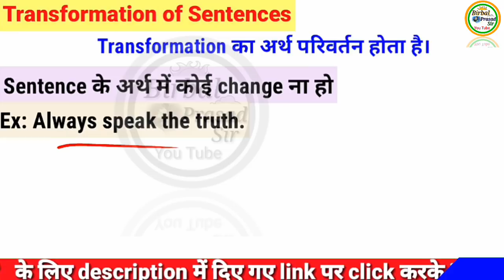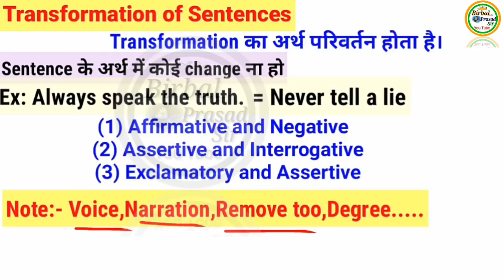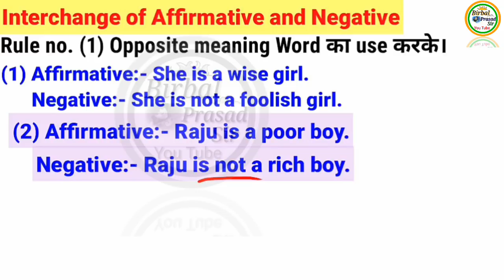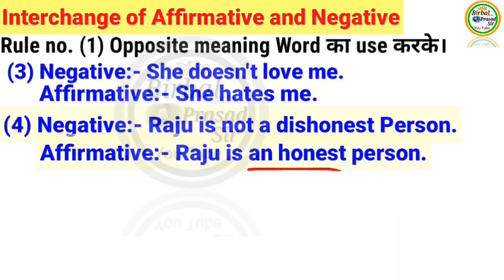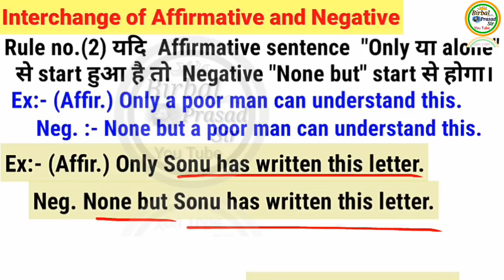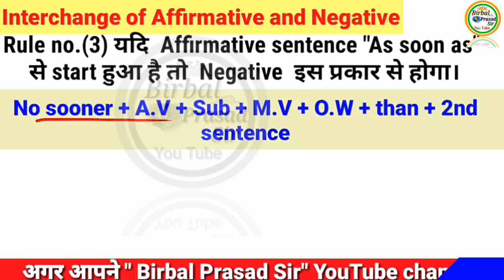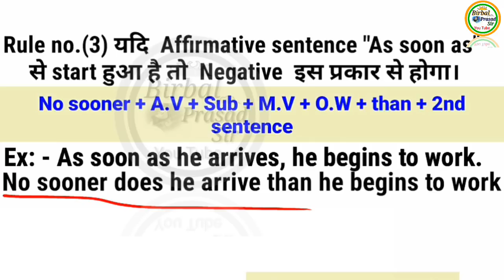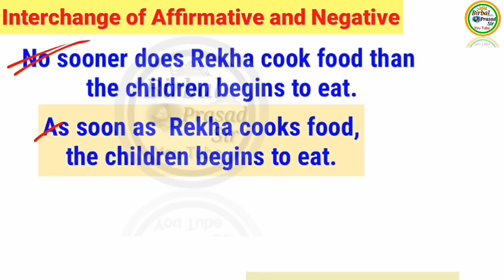Transformation of sentences part 1 in hindi || Interchange of affirmative & negative sentence hindi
👌Hello students, I am Birbal Prasad sir presents A very good video "Transformation of sentences for 12th BSEB " Explanation in hindi. (12th intermediate grammar Topics for all students ).

👌नमस्कार दोस्तों, मैं Birbal Prasad आज आपके लिए लेकर आया हूँ" Interchange of affirmative and negative sentence rules in hindi on new pattern.

(1)12th BSEB Transformation of sentences Explanation in hindi
(2)Sentence transformation part 1 for Bihar board on new pattern
(3)Sentence transformation  in hindi
(4)Complete rules of Affirmative and negative in hindi

@ Copyright Reserved

Birbal Prasad Sir, A very good and motivational teacher who presently teaches at bihar sharif in Nalanda. He completed M.A in English. He is one of the best teachers of English at Bihar Sharif and also sometimes organizes a motivational seminar for students.